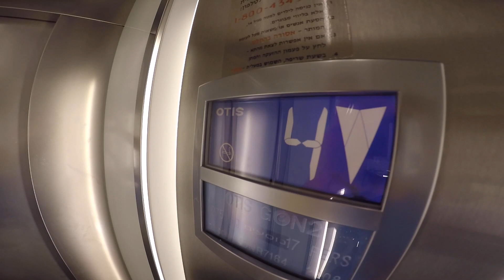TheBJKvlog: Sea, sun & sky in Tel Aviv #4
W tym odcinku TheBJKvlog relacja z październikowego wypadu Jucka do Tel Awiwu.

Muzyka: Fink Tree
- zostawcie lajka dla chłopaków bo fajnie grają :)
Kawałek pochodzi z EP zespołu "Our Planet" dostępnego na Spotify.